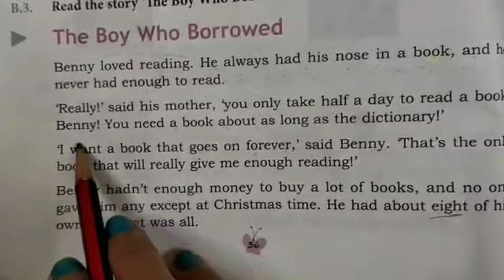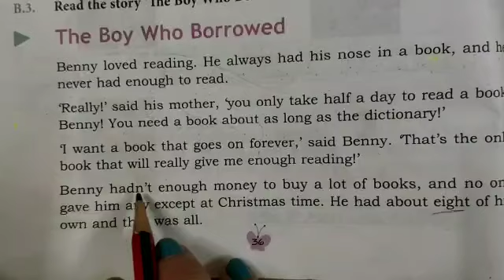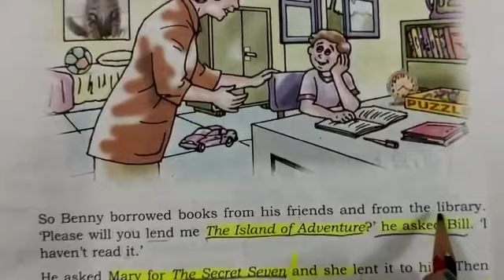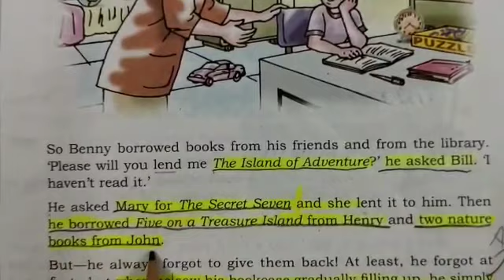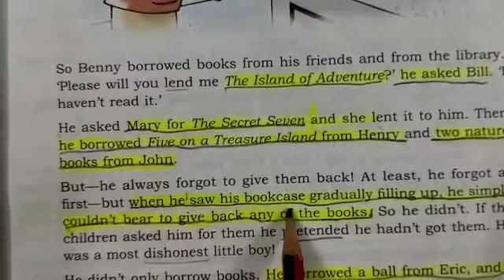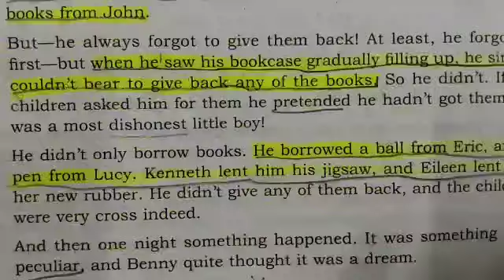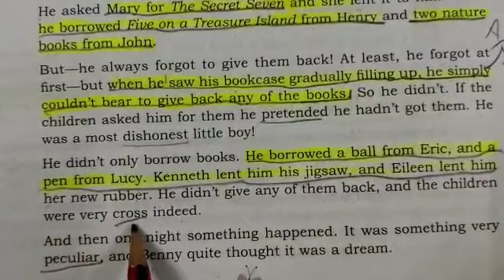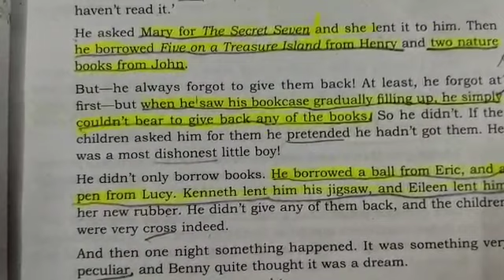DAV nahan,class 5,english reader,unit 2 (B), The boy who borrowed (part 1)